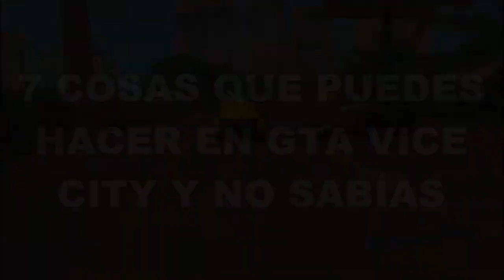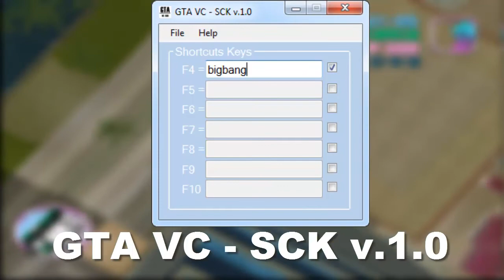Otras 7 Cosas que puedes hacer en GTA Vice City y No Sabías